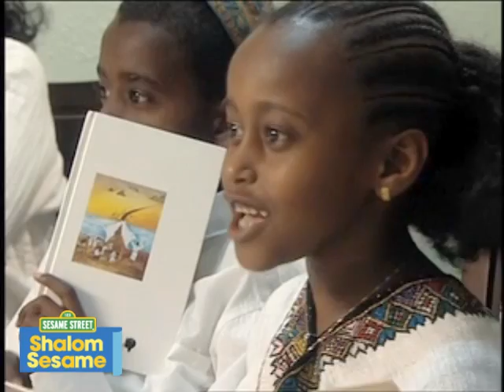Shalom Sesame: Khalikidan's Passover Seder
Khalikidan and her family came to Israel from Ethiopia. Join her family for a Passover seder, and share Khalikidan's excitement in reciting the four questions.

From the creators of Sesame Street, Shalom Sesame is a cross-platform media initiative developed to introduce American children to Jewish culture, Hebrew language and the diversity of Israel.